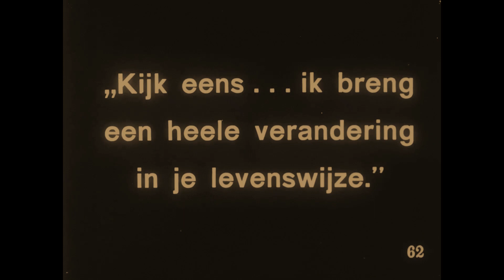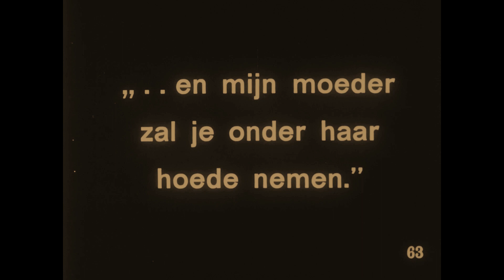The Floor Below 1918 - Mabel Normand, Tom Moore (Clarence C. Badger) ⚡UPGRADE⚡